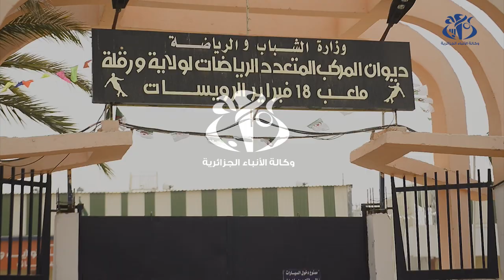ورقلة : أكثر من 20 مدرسة كرة قدم في المهرجان الأول للمدارس الرياضية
ورقلة (وأج) -   شاركت ثمانية وعشرون (28) مدرسة كرة قدم بولاية ورقلة في المهرجان الولائي الأول للمدارس الرياضية لكرة القدم  بالمركب الرياضي 18 فبراير ببلدية الرويسات   حسب ما علم من المنظمين .